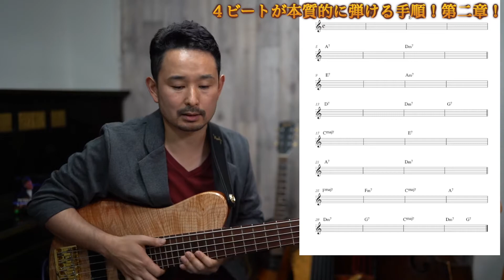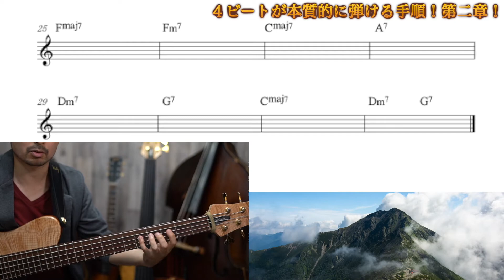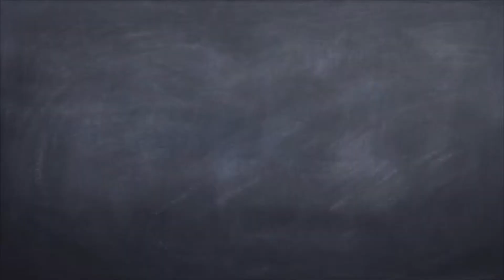《106》コード譜からウォーキングベースが弾けるようになる手順！[Bassが本質的に上手くなる方法！] Jazz！編 Part 9.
ウォーキングベース（４ビート）のベースラインを作る（練習していく）手順の
資料はこちらから！是非！！

皆さん！

です！